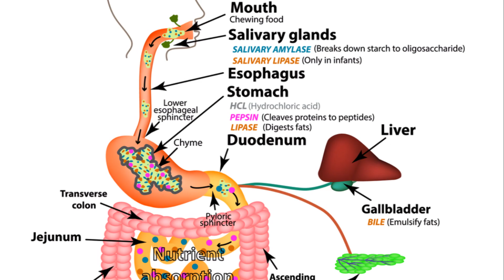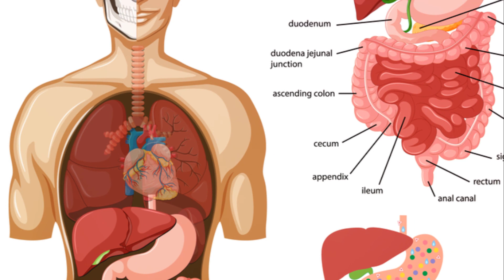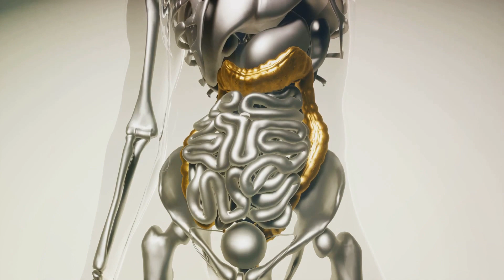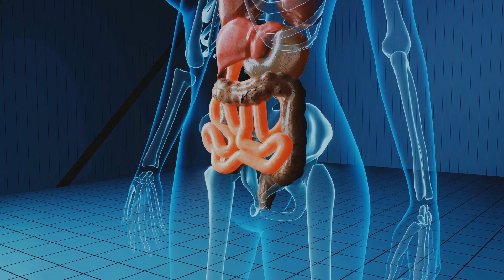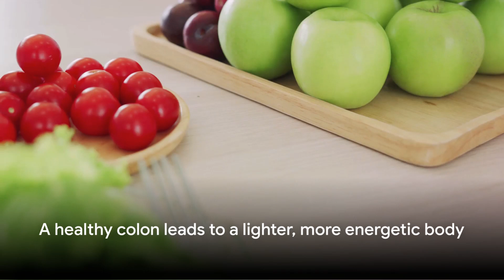Constipation Nation: Digest, Detox and drop DEAD WEIGHT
The fastest way to LOSE WEIGHT is to look for the one you can easiest rid yourself of. Traditional go-to might be eating bananas or prune juice but we are about to introduce you to a cure that not only fixes your biggest fat loss blocker but also PREVENTS it from stopping you in your fat loss journey.

 In this video, we delve into the secrets of a healthy digestive system and the key to effortless weight loss: a clean colon. Join us as we uncover how maintaining a healthy colon can have a transformative impact on your overall health and well-being.

Learn about the importance of gut health, the role of a clean colon in weight management, and practical tips to support your digestive system. Whether you're looking to boost your metabolism, improve nutrient absorption, or enhance your energy levels, a clean colon could be the answer you've been searching for.

Don't miss out on this insightful discussion that could potentially change the way you approach your health goals. Let's embark on this journey to a healthier you, together!

Check out our PREMIUM Product to help HEAL & PREVENT your constipation issues

OUTLINE:

00:00:00 The Mystery of Weight Loss and Digestive Health
00:02:09 The Role of the Colon in Weight Management
00:04:17 Best Practices for a Healthy Digestive System
00:06:52 Unlocking Effortless Weight Loss